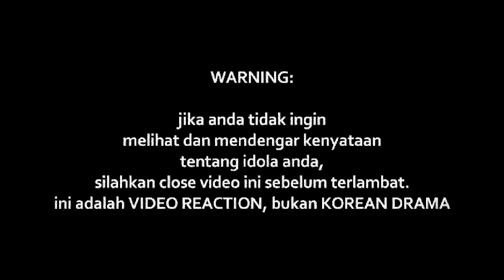AEPUL ROZA - DI PENJARA JANJI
Watch Previous Seasons of INDOREACT

dipenjarajanji ((( DONASI BTC : 1BSH1HWSPnjhYTSVsCdPTyMxXHs5MhV2wS )))